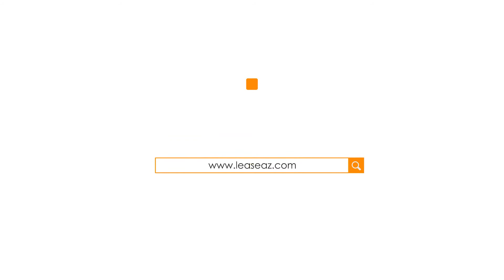Get to Know Shanta in Phoenix Property Management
today for information on the best PropertyManagementinPhoenix. To view our available listings, check out today! You can also call us or visit our office at

Service Star Realty
2929 E Camelback Rd #119, Phoenix, AZ 85016, USA

With her extensive background in not-for-profit accounting and real estate account management, specializing in customer relations, it is no wonder Shanta Campbell works well with Service Star Realty's various owners and tenants. She makes sure that both parties are well taken care of when needed, and this is what she loves about working with the company, which she has been a part of for three years now.

In her spare time, Shanta loves doing charity work, spending time with her family and going to music festivals and concerts.

We'll be happy to help you with what you need!

Experience professional Phoenix property management with us at ServiceStarRealty! or learn more about Phoenix property management

Your reviews help keep our business thriving. Please take a moment and share your experience

Service Star Realty
2929 E Camelback Rd #119, Phoenix, AZ 85016, USA